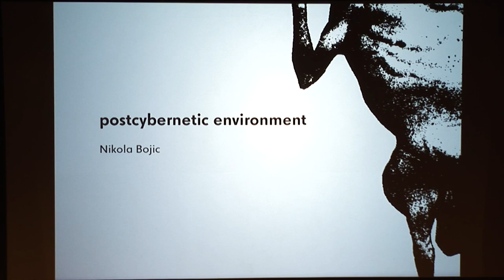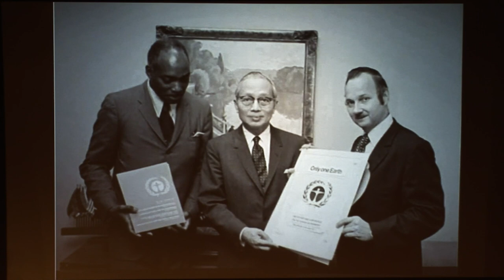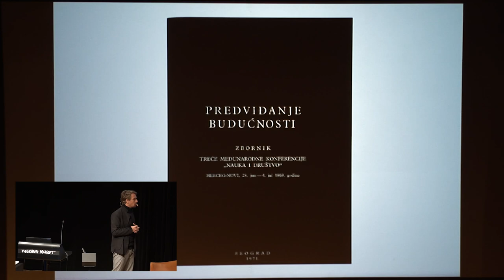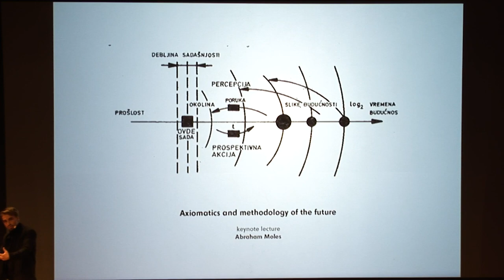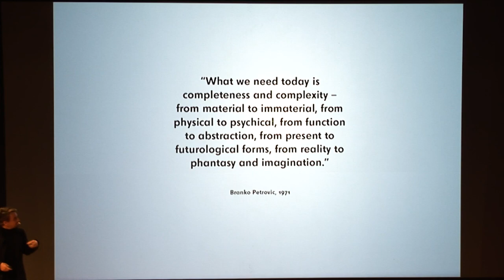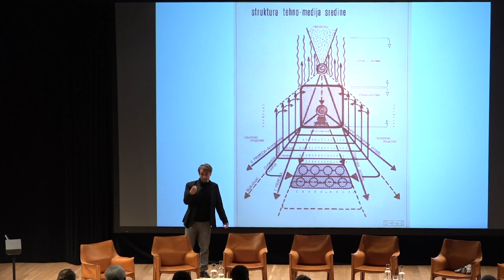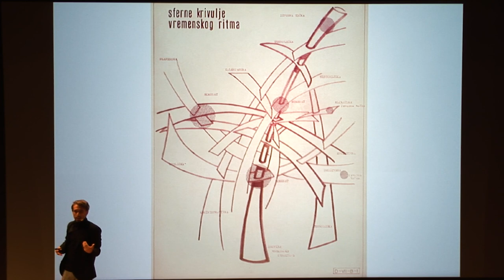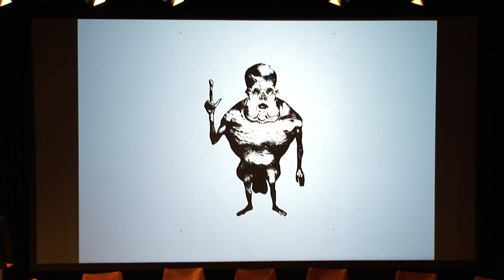Bojić, Govender, Hvass Kure, Sutela, Urbonas & Lundh | Artist talk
Konstnärsamtal med curator Lars Bang Larsen och medverkande konstnärer i utställningen "Mud Muses – en tirad om teknologi".
11 oktober 2019
Moderna Museet, Stockholm

Dagen innan utställningen ”Mud Muses – en tirad om teknologi” öppnade hölls detta konstnärssamtal mellan curator Lars Bang Larsen och flera av utställningens medverkande konstnärer.

Nikola Bojić, konsthistoriker, inleder med att presentera sin forskning om arkitekten och stadsplaneraren Branko Petrović (1922–1975) som 1970 genomförde en studie bestående av trettiosex diagram över mänskliga och tekniska system, ekosystem samt medier. Bojić berättar om Petrovićs spekulativa cybernetik och dess koppling till 1972 års FN-konferens om miljön, som hölls i Stockholm.

Därefter blir det ett panelsamtal mellan Lars Bang Larsen, curator, och konstnärerna Ravi Govender (Cuss Group), Bjarke Hvass Kure, Primer, Jenna Sutela, Gedimas Urbonas och Anna Lundh.

0:10 Överintendent Gitte Ørskou hälsar välkommen (på svenska)
2:00 Introduktion av Curator Lars Bang Larsen (på engelska)
4:30 Nikola Bojić, föreläsning: ”Postcybernetic environment” (på engelska)
32:05 Panelsamtal med Ravi Govender (Cuss Group), Bjarke Hvass Kure (Primer), Jenna Sutela, Gediminas Urbonas och Anna Lundh (på engelska)

Mud Muses
En tirad om teknologi
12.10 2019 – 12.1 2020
Moderna Museet, Stockholm